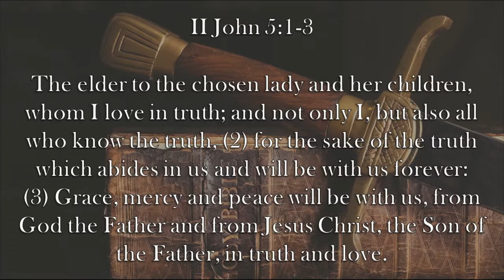Chaplain's Report- Truth Abides In US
In II John 5:1-3, we're told that "truth abides in us."  What does that mean and why is it important?